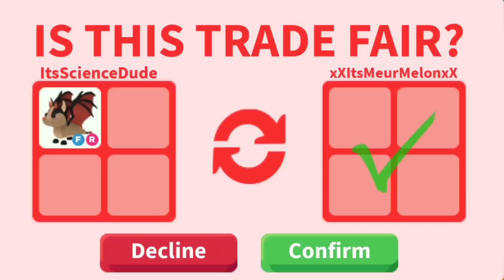Comment Down Your Dream Pet To Get It🎉🎉(60k Special Giveaway)😍🥳🥰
Video Editor: It's Me
Song Remix: It's Me
Content Maker: It's Me

I'm Trying My Best To Make Good Content For You Lemons ❤️

Take Care ❤️